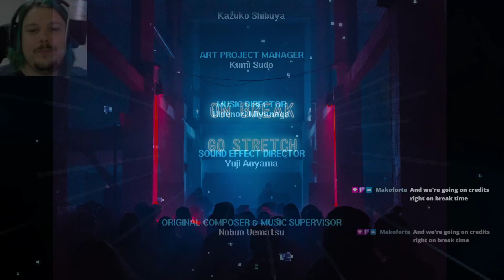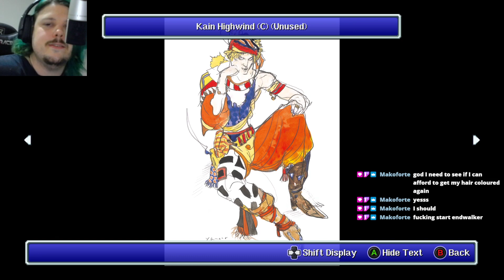Prof Jimbles plays Final Fantasy V - Ep 1: A Man named Butts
Welcome to Final Fantasy V - Back to a job system! Jokes! Less Melodrama! A man named Bartz, which of course was originally "Butts".

Broadcasted live on Twitch - Watch live at 19:00 GMT +11, Wednesday nights,